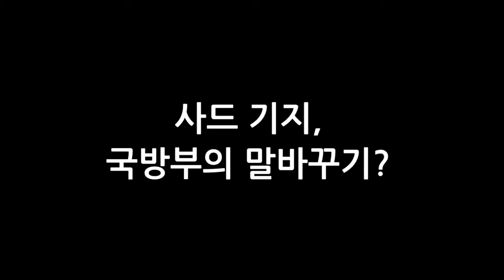사드제3후보지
사드 배치 제3후보지로 유력하게 거론되고 있는 경북 성주군 초전면 롯데 스카이힐 골프장. 성주 읍내로부터 15km 떨어져 있지만, 북쪽 8km 전방에 김천혁신신도시가 자리잡고 있습니다. 이명익 기자가 논란이 일고 있는 이곳을 드론으로 촬영했습니다.